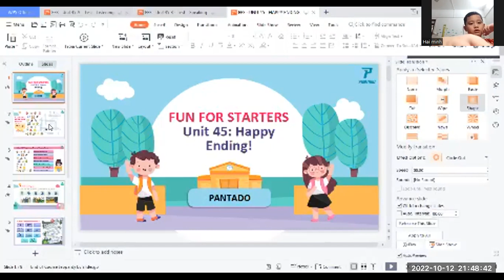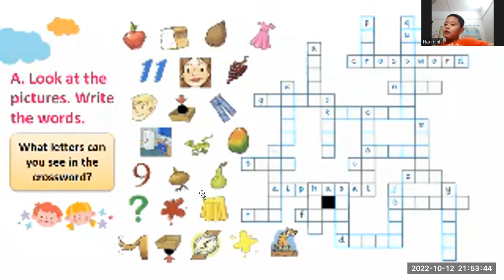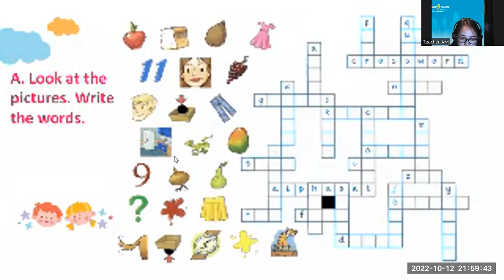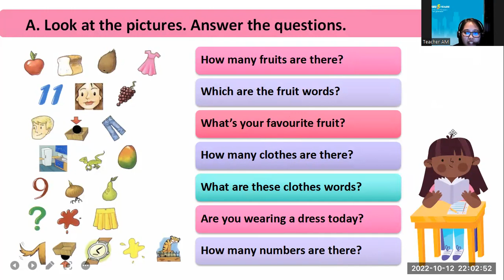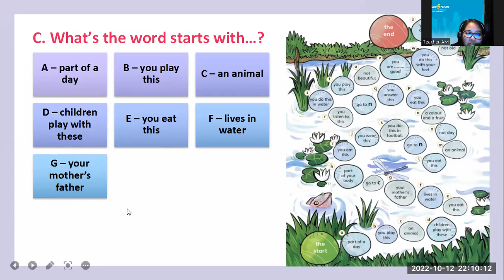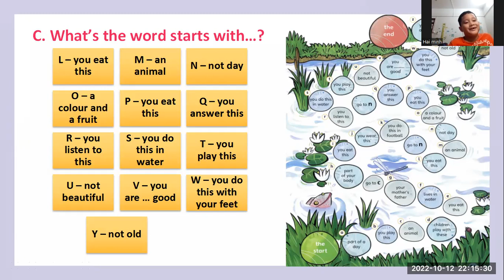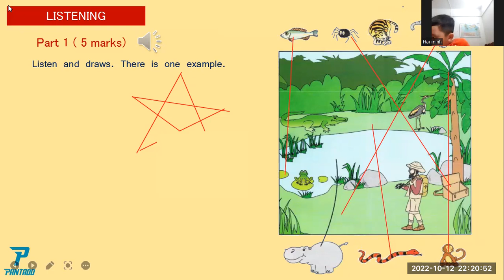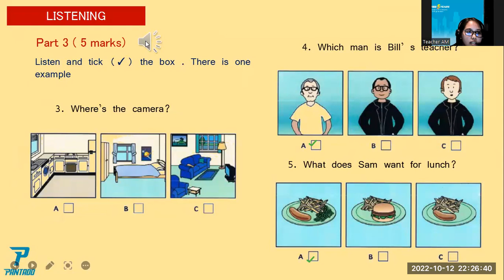PK2111080- FUN FOR STARTERS- UNIT 45 - OCTOBER 12, 2022 (PART 1)